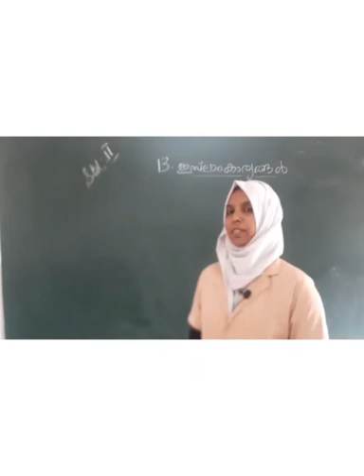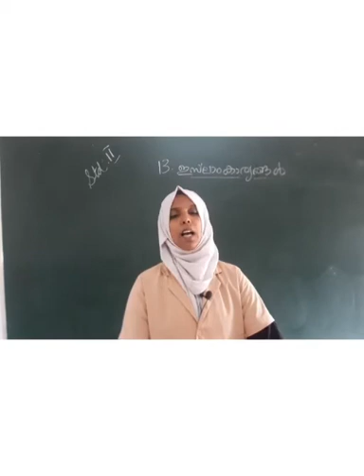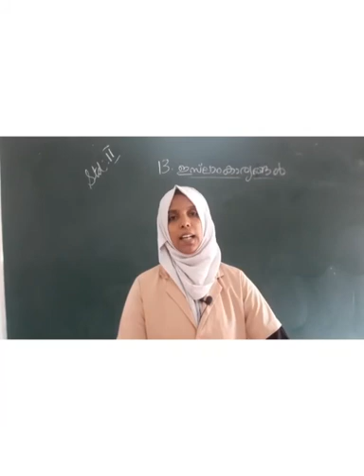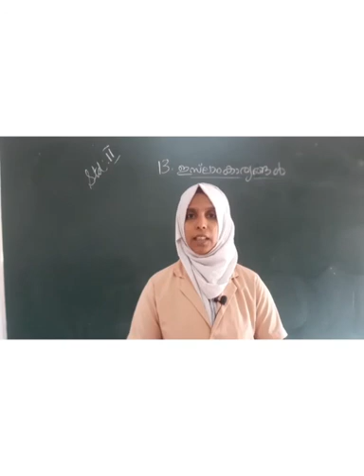RPEES JUNIOR SCHOOL ONLINE CLASS STD 2 RAJEENA TEACHER M.S 19/11/2020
Video from fidhasayid